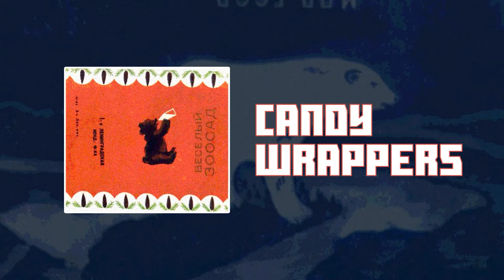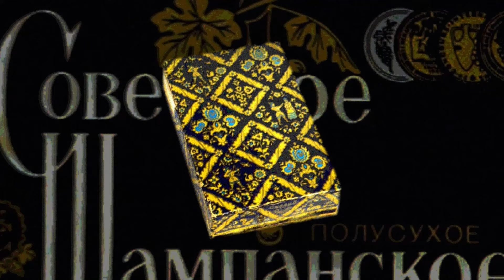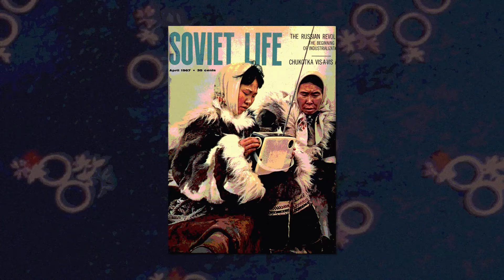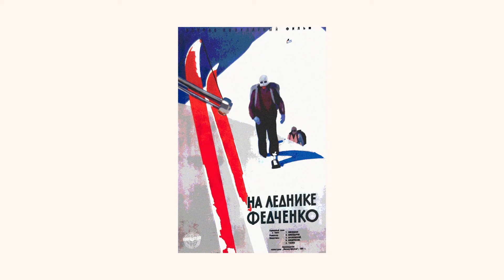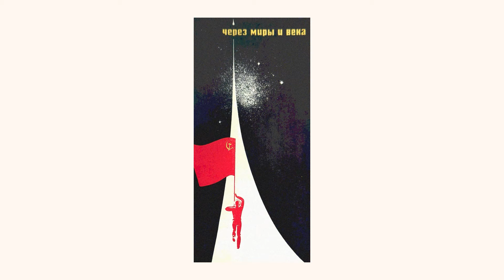Designed in the USSR | Video Essay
Exploring the Soviet approach to commercial product design.

Mind Theater is a series of video essays on the arts, film, tv, and media, revealing what makes them so compelling.